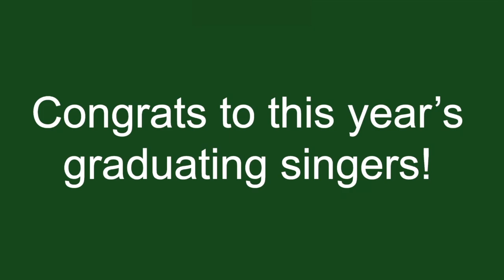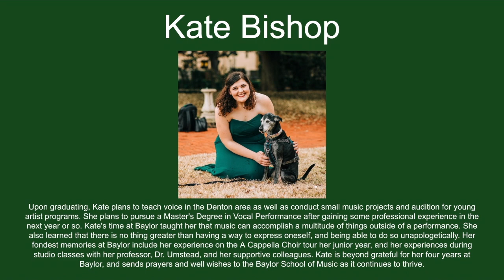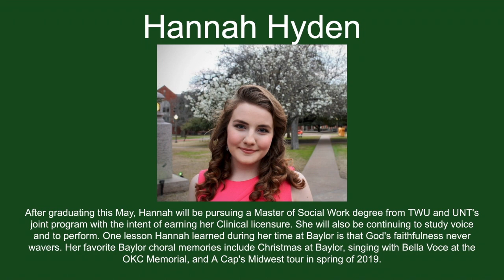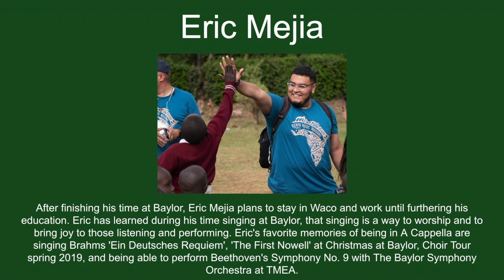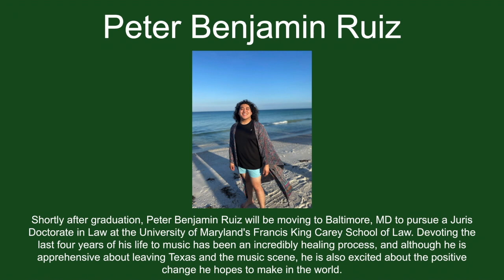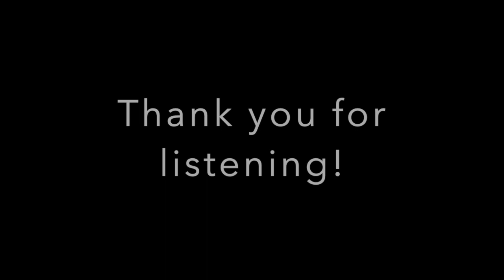Chamber Singers & A Cappella Choir April 22nd, 2021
BAYLOR UNIVERSITY A CAPPELLA CHOIR AND CHAMBER SINGERS

Brian A. Schmidt, conductor
Joseph Li, collaborative pianist
Alex Gerleman, assistant conductor
Will McLean, assistant conductor

PROGRAM - CHAMBER SINGERS
"Cry Out and Shout"
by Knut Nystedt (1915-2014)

by Will Todd (b. 1970)

"O Taste and See"
"No sad thought his soul affright (from the cantata Hodie)"
by Ralph Vaughan Williams (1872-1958)

"O schöne Nacht, Op. 92, No. 1"
"Spätherbst, Op. 92, No. 2"
"Der Gang zum Liebchen, Op. 31, No. 3"
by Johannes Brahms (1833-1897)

"How do I love thee?"
by Eric Nelson (b. 1959)

PROGRAM - A CAPPELLA CHOIR

"At the Round Earth’s Imagined Corners"
by Williametta Spencer (b. 1932)
Alex Gerleman, conductor

"Excerpts from Sügismaastikud (Autumn Landscapes)"
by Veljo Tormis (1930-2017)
     I. On hilissuvi (It is late summer)
     V. Tuul kõnnumaa kohal (Wind over the barrens)
     VII. Kanarbik (Heather)

"The Silver Swan (No. 2 from Two Madrigals)"
 by Adolphus Hailstork (b. 1941)

"Now Sleeps the Crimson Petal"
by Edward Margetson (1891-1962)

"Mata del ánima sola"
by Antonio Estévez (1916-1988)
Soloists: Peter Ruiz, Eric Mejia, Max Macias

"God Be in My Head"
by Jordan Tucker (b. 1992)

Commissioned for the Baylor A Cappella Choir by Baylor alums Stephen and Jamye Carrell